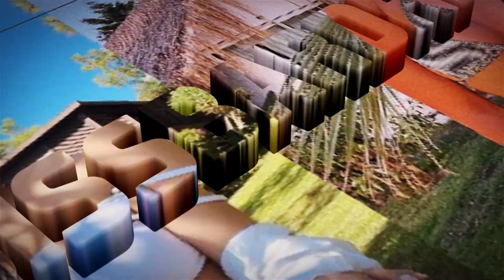Pasi shkrepi 40 plumba mbi Vali Corleonen gjykata vendos masën e sigurisë për të dashurën e tij